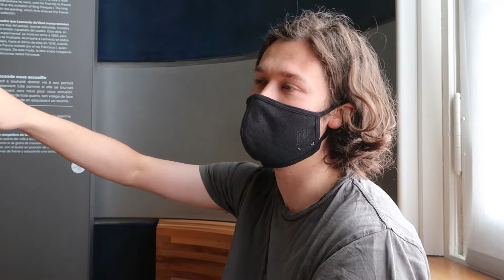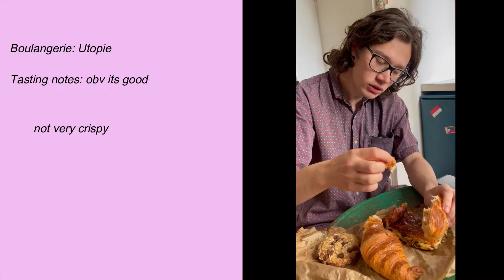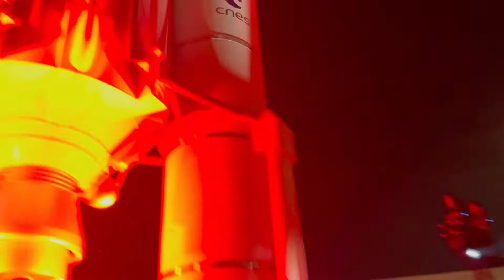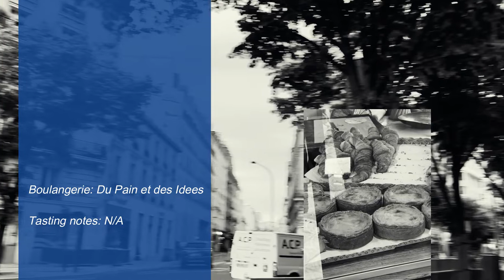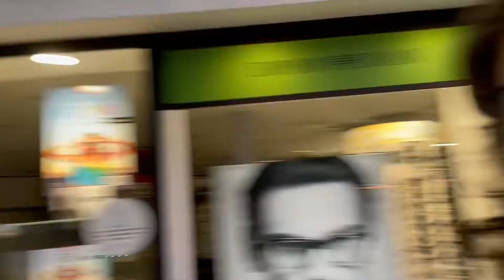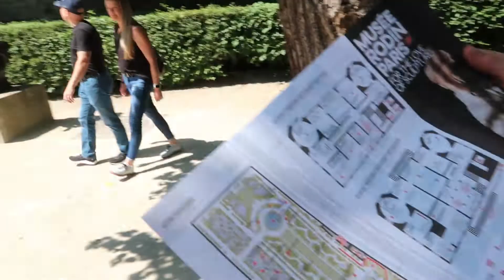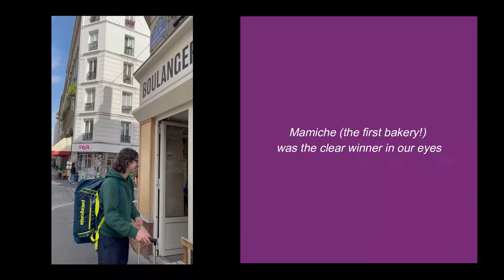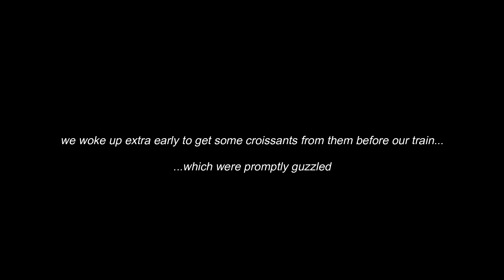The Best Croissant In Paris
vlogged our search for the butteriest freshest bussin'est croissant out there!

Bakeries visited (*highly recommend):
Mamiche *
BO&MIE *
Utopie *
Le petit grain
Du pain et des ideés
La Maison d’Isabelle *
Urban bakery